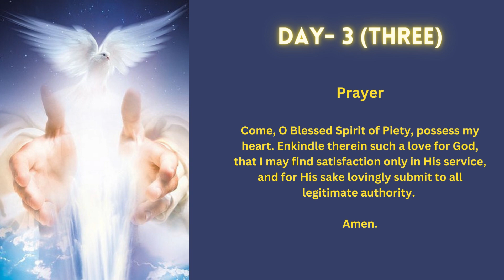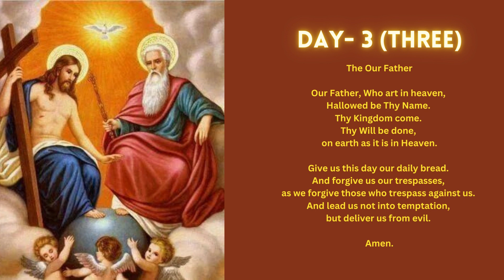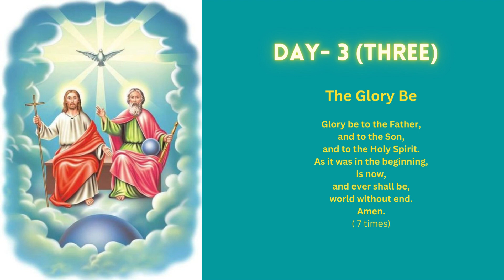Novena to the Holy Spirit | Day 03 (Three) | The Gift of Piety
Meditation

The gift of Piety begets in our hearts a filial affection for God as our most loving Father.  It inspires us to love and respect, for His sake, persons and things consecrated to Him, as well as those who are vested with His authority – His Blessed Mother and the Saints, the Church and its visible Head, our parents and superiors, our country and its rulers.  He who is filled with the gift of Piety finds the practice of his religion, not a burdensome duty, but a delightful service.  Where there is love, there is no labor.

Prayer

Come, O Blessed Spirit of Piety, possess my heart.  Enkindle therein such a love for God, that I may find satisfaction only in His service, and for His sake lovingly submit to all legitimate authority.  Amen.

Say 1 (one) Our Father, 1 (one) Hail Mary, and 7 (seven) Glory be